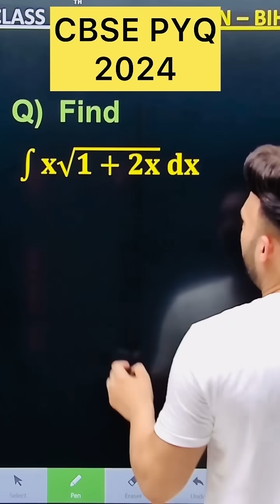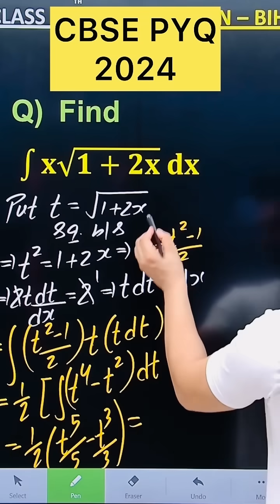Q) Integration ∫ x root(1+2x) dx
CBSE 2026 Integration PYQ
2026 Integration PYQ 2025 MathsClass 12 maths cbse CBSE PYQ 2025 Integration class 12

class 12 maths chapter integration
maths indefinite integration class 12
class 12 maths chapter integration 7.1
class 12 maths definite integrals
class 12 maths method of integration
integration class 12 all lectures
Integration derivation class 12
integration of determinants class 12
class 12 maths chapter 7 integrals
how to solve integration class 12
integration of trigonometric functions class 12

how to learn integration class 12
Medium volume

Medium volume
class 12 hsc maths indefinite integration

integration and differentiation class 12 formula

✏️ Integration & Calculus Hashtags
11.
12.
13.
14.
15.
16.
17. IntegrationByParts Q) Integration 2026 Integration PYQ 2025 MathsClass 12

✏️ Topic-Specific Hashtags

📖 Learning & Study

📊 Board Exam

🎯 Motivation & Success

🔍 Problem Solving

📘 Books & Materials

🤓 For Tutors & Creators

🔥 Trending & Fun